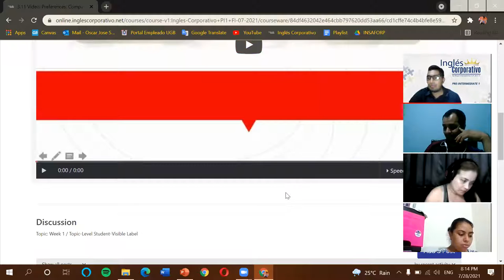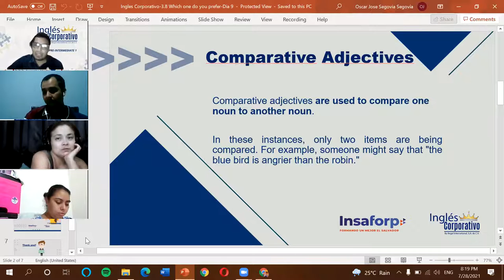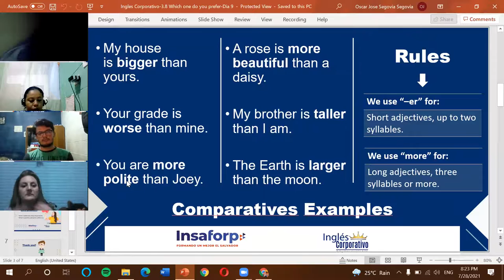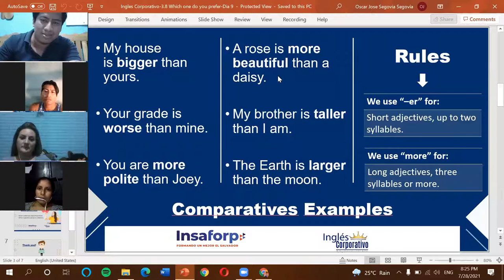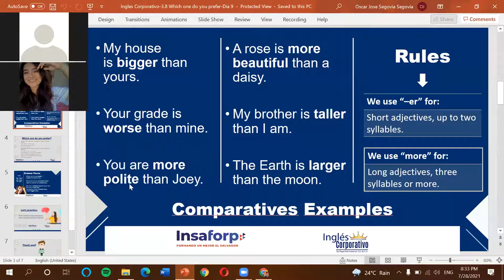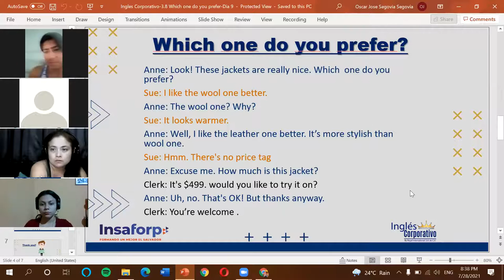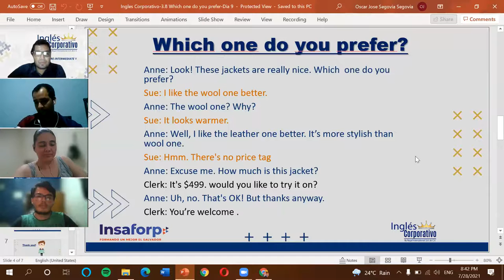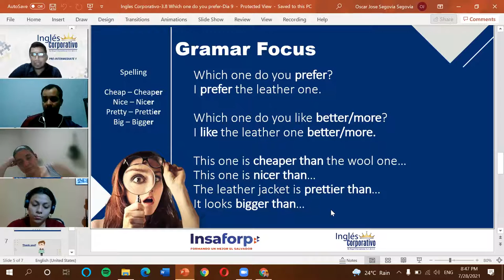Ingles Corporativo-3.8 Which one do you prefer-Dia 9